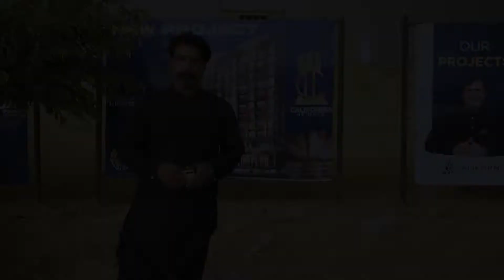Luxury Apartments in Precinct 8 - Bahria Town Karachi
Have the complete overview of luxury apartments on the prime location of precinct 8 in Bahria Town Karachi near Bahria Heights and Bahria Hills. This video is specially for the our Baloch brothers who want to invest in Bahria Town to get benefits in future.

✅ Ready to Invest in California?